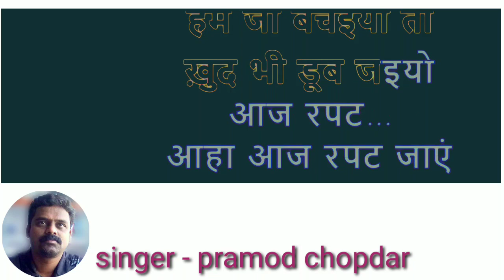Aaj Rapat Jaayen Toh |"आज रपट जाए"| Namak Halal | Amitabh Bachan, Smita --karaoke for female singers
Enjoy the karaoke song of bollywood Aaj Rapat Jaayen Toh Hindi & English This song from the movie Namak Halal was picturised on Amitabh Bachchan & Smita Patil and was sung by Kishore Kumar & Asha Bhosle.
Song: Aaj Rapat Jaayen Toh
Movie: Namak Halal
Mood: Fun
Artist:  Asha Bhosle & Kishore Kumar
Music Director: Bappi Lehri
Lyricist: Anjaan
Film Star: Amitabh Bachan, Smita Patil, Shashi Kapoor, Ranjit, Waheeda Rehman, Parveen Babi

प्रमोद चोपदार
singer & composer